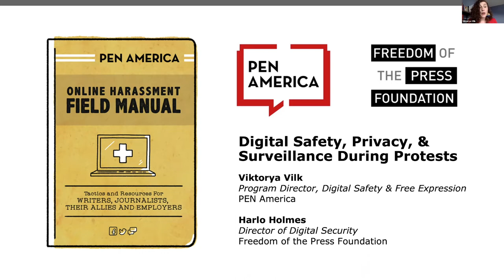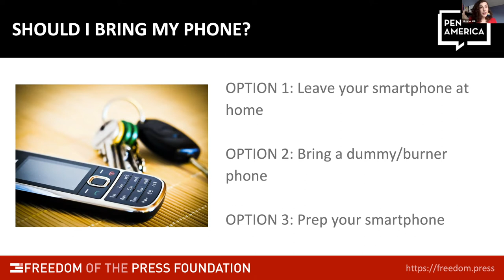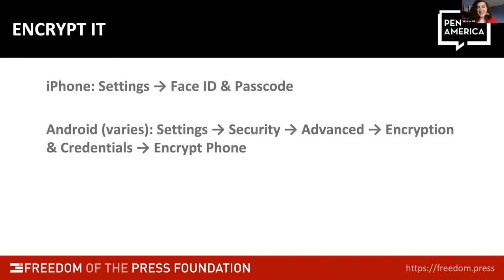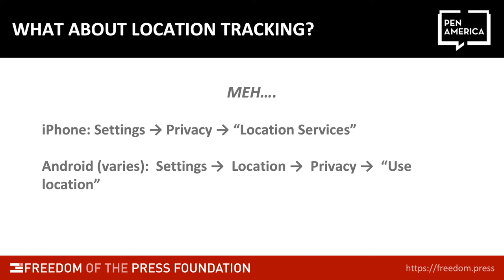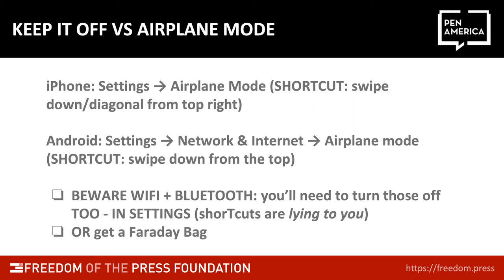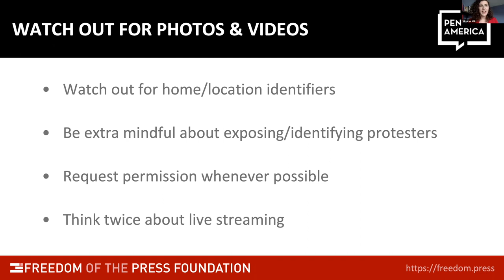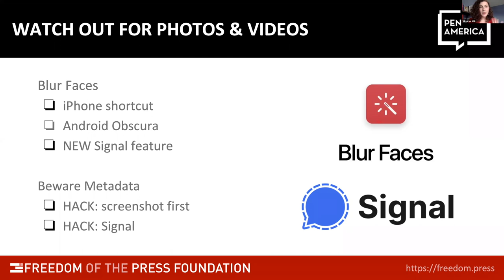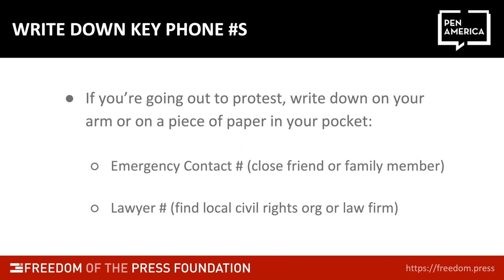How to Protect Yourself from Online Abuse and Surveillance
In the midst of a pandemic and nationwide protests, being able to safely organize and communicate online is more important than ever. Organizers, activists, and journalists are especially vulnerable to surveillance and harassment. In this workshop, we’ll give you tools and strategies to protect yourself when speaking out online and in person, from shielding yourself from surveillance at protests to strengthening digital safety and privacy.

Join Future Tense, PEN America, and the Freedom of the Press Foundation on Thursday, June 18 at 4:00 pm EDT for a cyber self-defense workshop.

Follow the conversation online using SocialDistancingSocials and following @FutureTenseNow.

Featuring:

Harlo Holmes, @FreedomofPress
Director of Digital Security at Freedom of the Press Foundation

Viktorya Vilk, @PENAmerica
Program Director for Digital Safety and Free Expression at PEN America

This is a partnered event with the Freedom of the Press Foundation and PEN America.